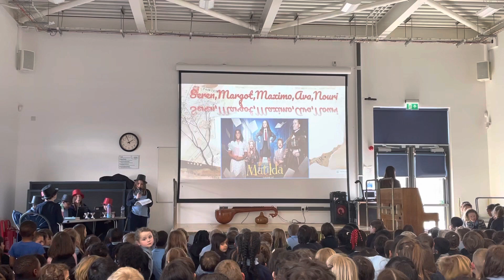Selwyn's got Talent - Intro